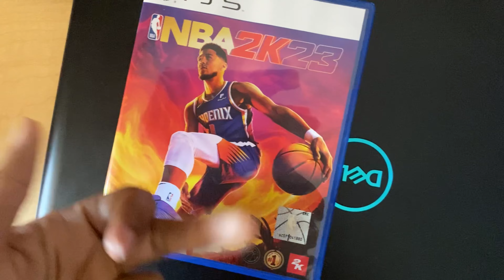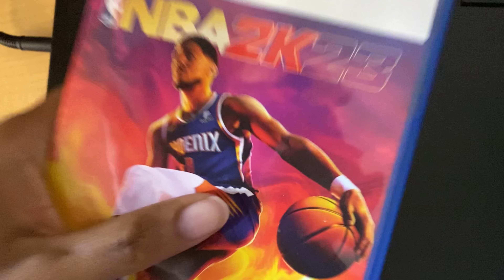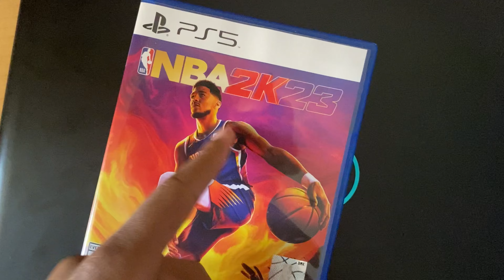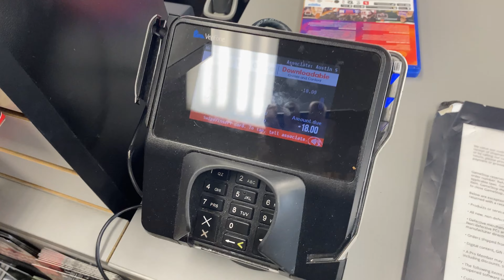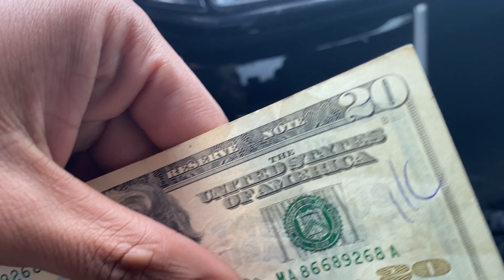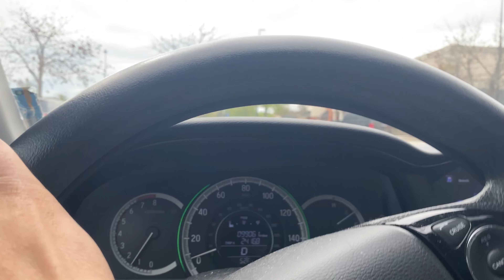Selling NBA2K23 back to GameStop… (First Vlog + Mukbang)